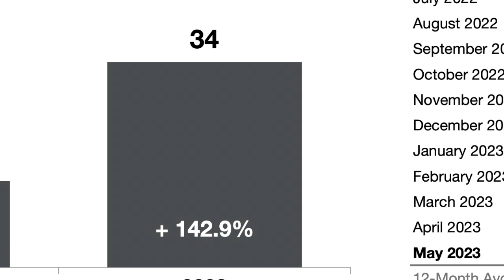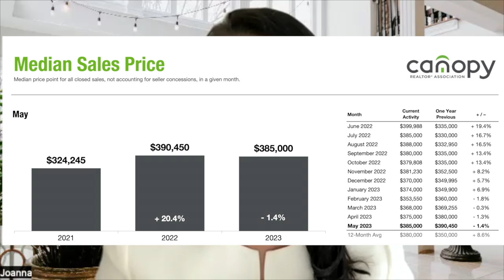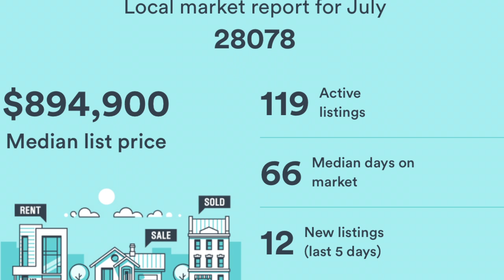Seller Expectations When Pricing A Home In Summer 2023│ Charlotte Region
What can sellers expect when putting their home on the market in the summer of 2023 in the Charlotte Region? Find out in this video!

🔺My name is Joanna, I'm a licensed Real Estate Broker with 𝐏𝐫𝐞𝐦𝐢𝐞𝐫 𝐒𝐨𝐮𝐭𝐡 𝐢𝐧 𝐇𝐮𝐧𝐭𝐞𝐫𝐬𝐯𝐢𝐥𝐥𝐞, 𝐍𝐂.
Let me know what I can do for you today!